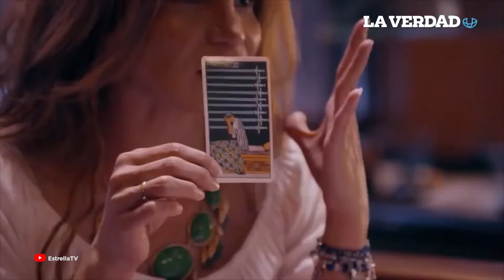Todo sobre Mhoni Vidente, su pasado, predicciones y precio de consultas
Originaria de La Habana, Cuba, Mhoni Vidente es una de las astrólogas más importantes de México. Vivió una adolescencia complicada y aunque actualmente se identifica como mujer, nació bajo el nombre de Rafael Martínez León.

A los 13 años se operó los senos, siendo este el primer paso de su transformación, y aunque durante este tiempo se dedicó a ser dama de compañia, 4 años después le fueron revelados sus dones psíquicos a través de la Virgen de Fátima.